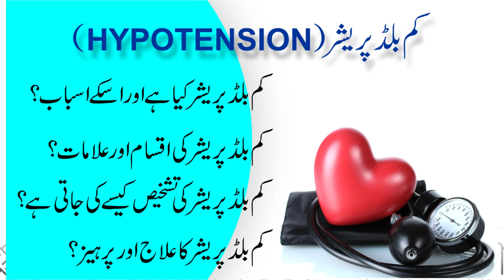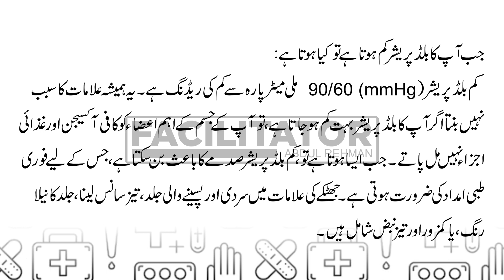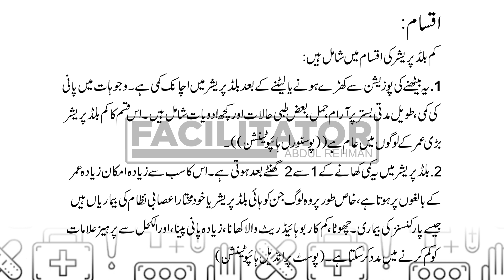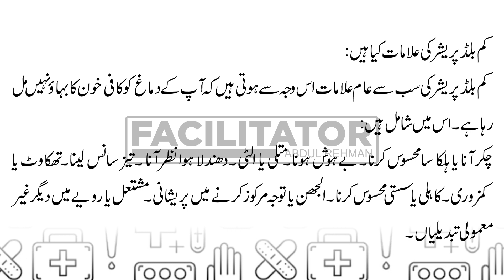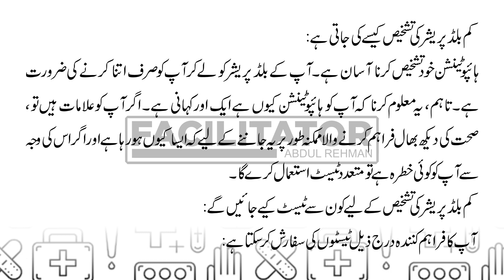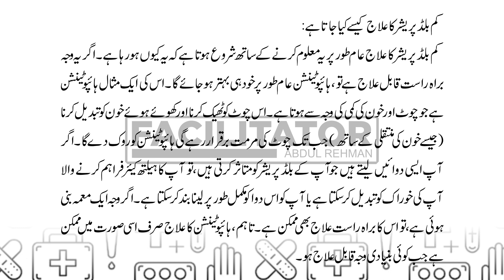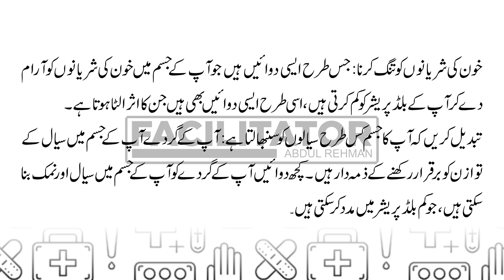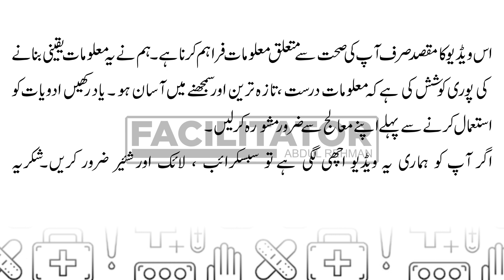Hypotension | Types, Causes, Symptoms, and Treatment | Complete video Urdu/Hind 2023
Welcome to your channel. This video is about hypotension.

What is hypotension?
Low blood pressure is a reading of less than 90/60mmHg. It does not always cause symptoms, but you may need treatment if it does.

What is the main cause of hypotension?
Causes include dehydration, long-term bed rest, pregnancy, certain medical conditions and some medications. This type of low blood pressure is common in older adults. Postprandial hypotension. This drop in blood pressure occurs 1 to 2 hours after eating.

Does stress cause hypotension?
This suggests that emotional stress can induce hypotension, probably through hyperventilation, in subjects with autonomic failure. An important feature of autonomic failure is orthostatic hypotension, giving rise to sensations of light headedness or frank syncope following standing up or during prolonged standing.